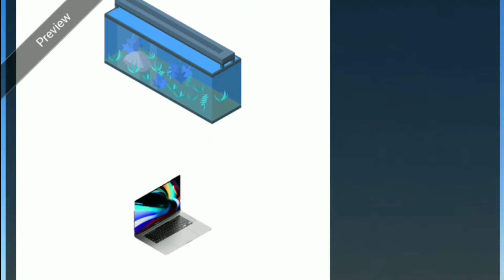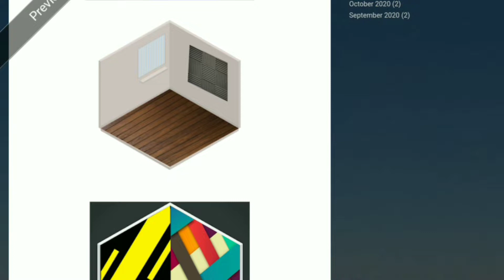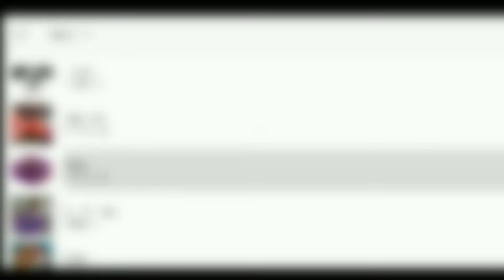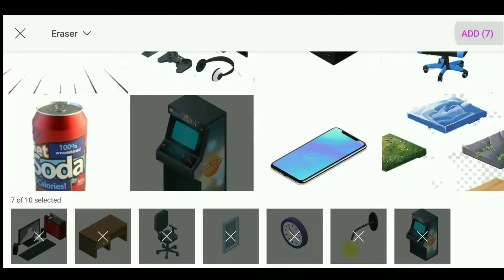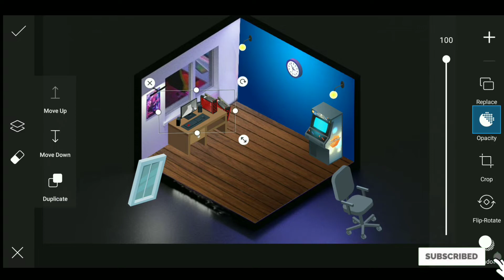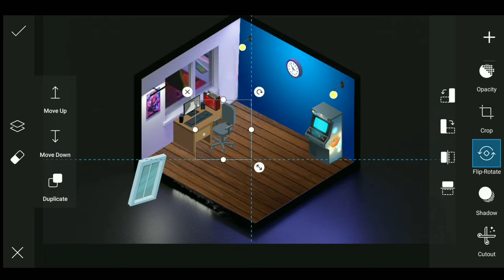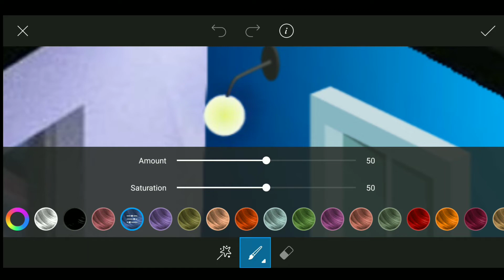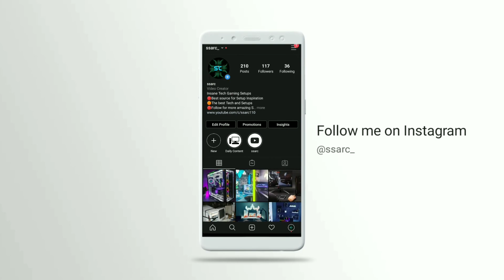How to make 3D gaming room design in android || 3D designing in android || room designing part 3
Question

gaming room ideas for rooms,gaming room ideas for rooms,gaming room ideas for rooms,gaming room ideas for rooms,gaming room ideas for rooms

:Here you get latest tech related and  Kinemaster mobile vidoe  editing and games related videos and smartphone  updates and pc  videos
:यहां आपको नवीनतम तकनीक से संबंधित और गेम से संबंधित वीडियो और स्मार्टफोन अपडेट मिलते हैं

° pc videos
• video editing
° Kinemaster
• samrtphone updates
• Unboxing Video
• mobile phone gaming test
• games videos .